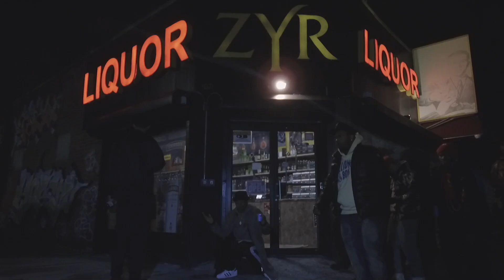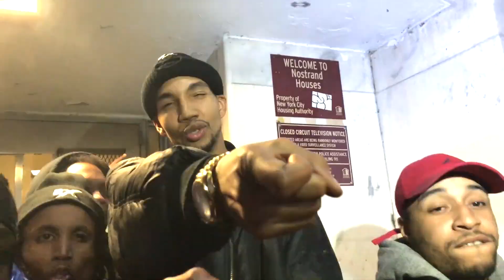WILL CHAMBERLAIN X STACKS G - WE THE ONES (DIR.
WILL CHAMBERLAIN X STACKS G - WE THE ONES (DIR. PAVE)   SOUNDCLOUD: WILL CHAMBERLAIN/STACKS G